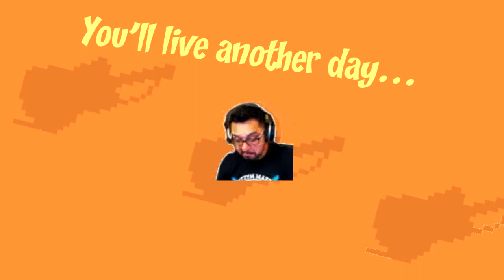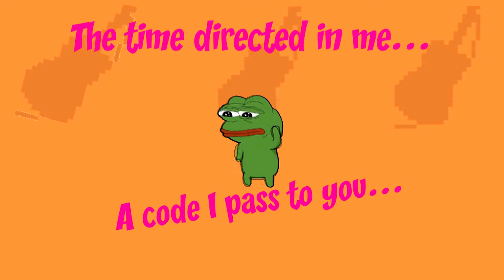sadpepeJam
Originally pitched on Sly's reddit and now it's fully complete! Thank you for 7 years @Slyfoxhound! Here's to many more! Chat you're amazing too, thanks for all the Sly love and memes! sfhBLESS sfhLOVE SlyFoxHound (Inspired by Ongakuu)